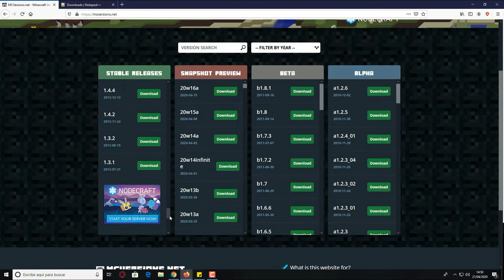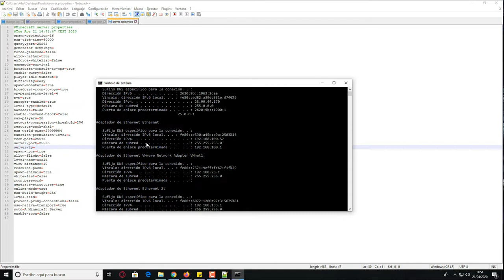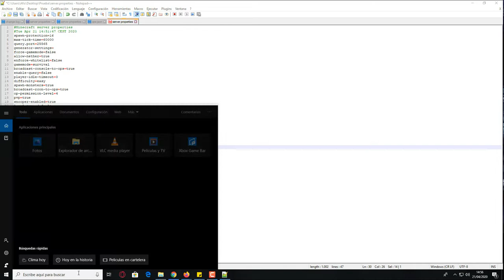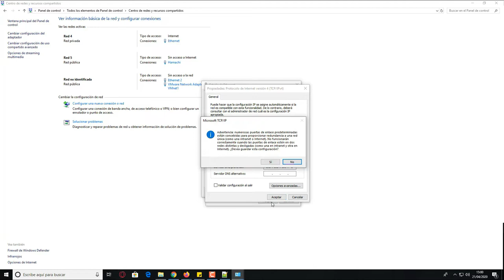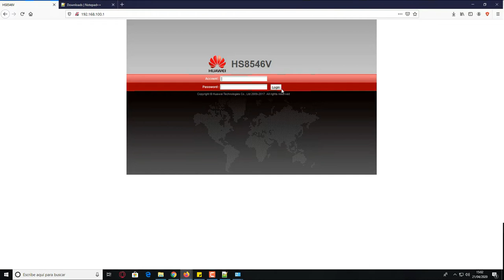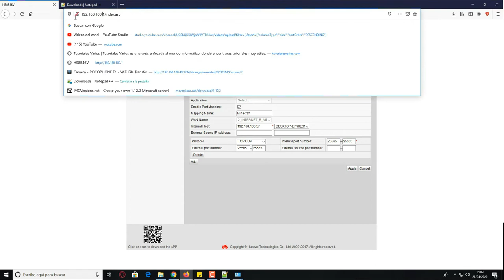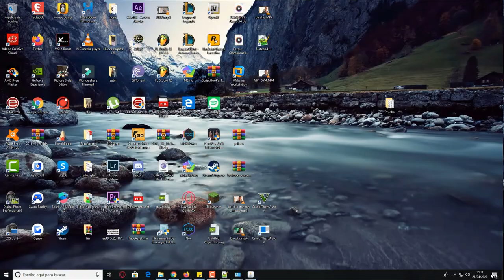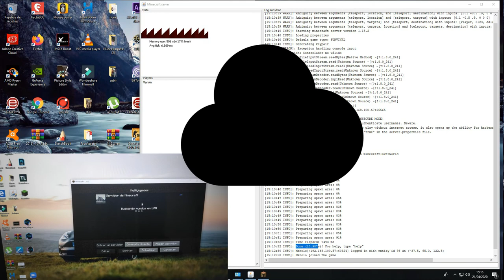COMO HACER UN SERVER DE MINECRAFT SIN HAMACHI PARA CUALQUIER VERSION | CON PUESTOS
En este video aprenderas como crear tu propio servidor de MINECRAFT sin HAMACHI